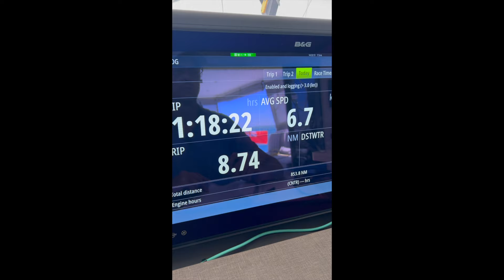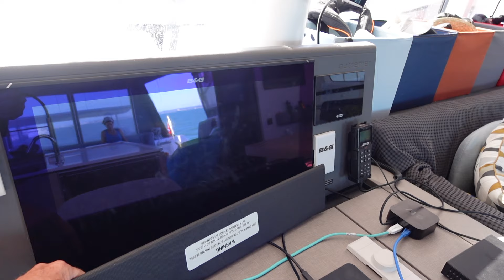Season 1 Episode 1 Our First attempt...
Wave Rider, Outremer 55 no 33, which coincidentally is the same number of years we have been married and also I am 55 this year.   Weird right?